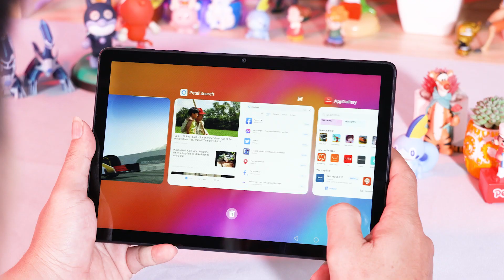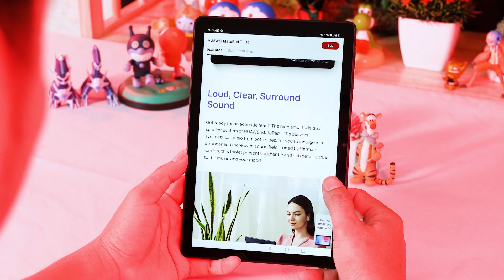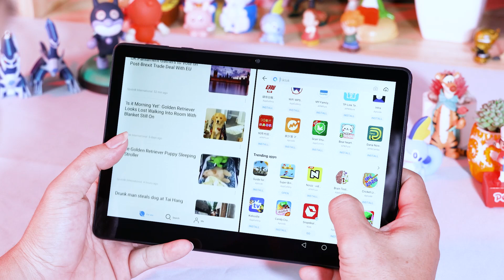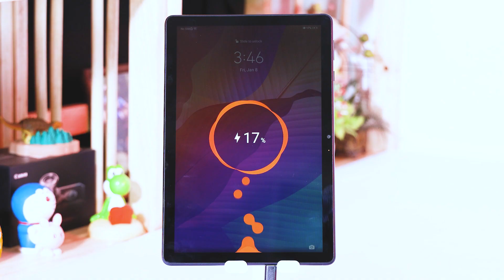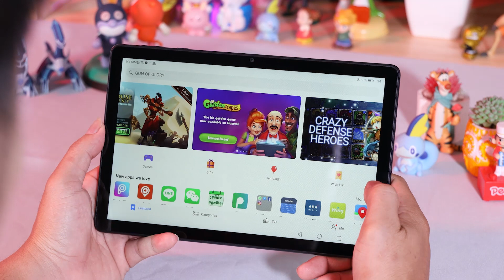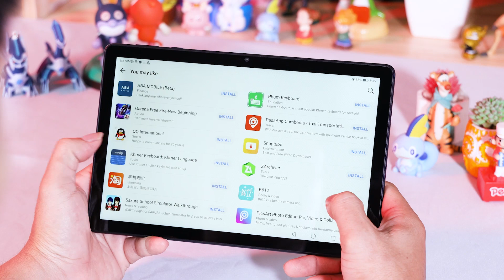Huawei MatePad T10s Review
មកដល់ហើយ ថេប្លេត Huawei MatePad T10s កំពូលអេក្រង់ទំហំដល់ទៅ 10.1" ធំត្រជាក់ភ្នែក, បំពាក់ស្តេច​សំឡេង​ Harman Kardon, បំពាក់មុខងារ​ការពារ​ភ្នែក​ ​(TUV) របស់ប្រទេស​អាល្លឺម៉ង់ និងមានមុខងារគ្រប់គ្រងកុមារ​ (Kids​ Corner)​ កំណត់ការលេងសម្រាប់កូនៗថែមទៀតផង ! Huawei MatePad T10s មានលក់ជាផ្លូវការជាមួយតម្លៃ​ពិសេស​ត្រឹមតែ​ $249 ប៉ុណ្ណោះ​​​​ថែមជូនក្តាចុច Bluetooth​ Keyboard និង​ ស្រោមការពារ Cover !